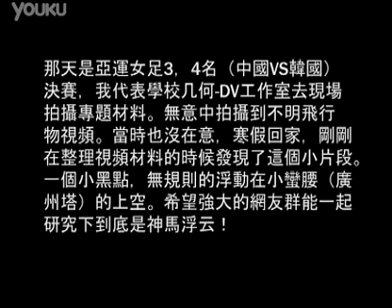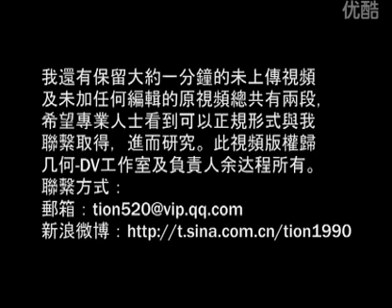UFO above Chinese soccer match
This UFO was seen above a women's soccer match in China